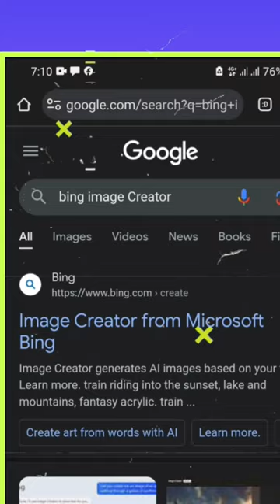NEW BING IMAGE CREATOR: Cricket T shirt Editing tutorial| Trend On TikTok 2023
Pakistani cricket t shirt editing
TikTok Trending Video Tutorial today
tiktok tutorial
Trending Cricket Jersey Photo editing Bing
image Creator tutorial | ai microsoft bing

Pakistan Cricket Team Name Shirt Trend
on TikTok || TikTok Trend || TikTok Trending...

TikTok Ai Photo Pakistan Cricket Team Shirt :
Trend || Ai Video Kaise Banaye || Microsoft Bing